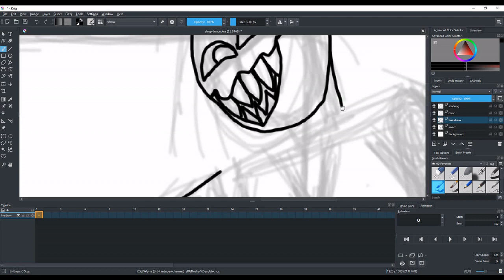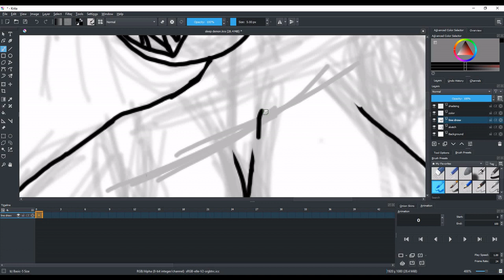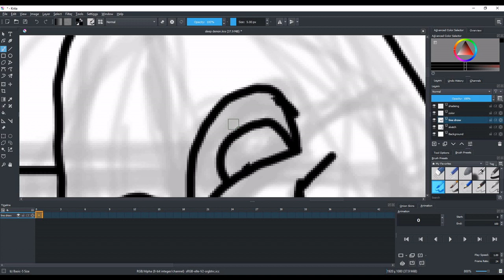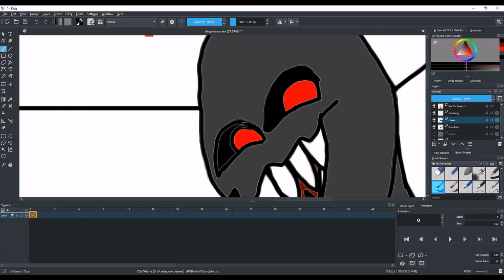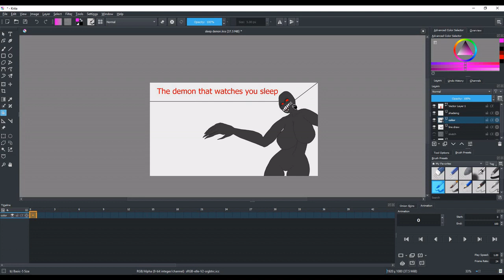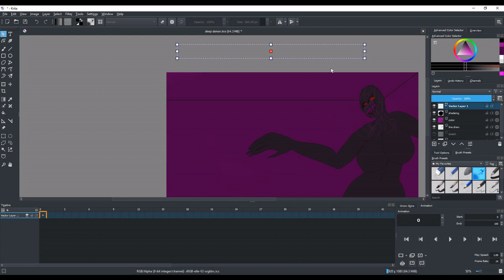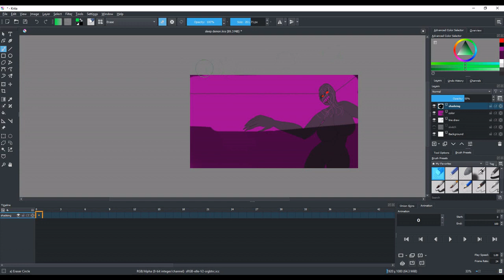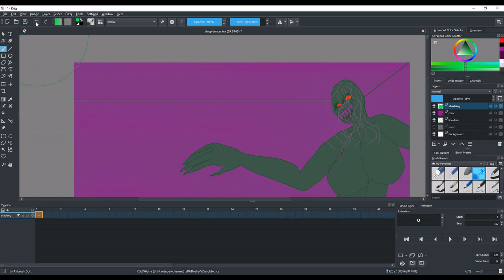sleep paralysis demon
having your eyes to open see a demon in you room is the worst thing to ever happen to some one especially a demon who kinda cute